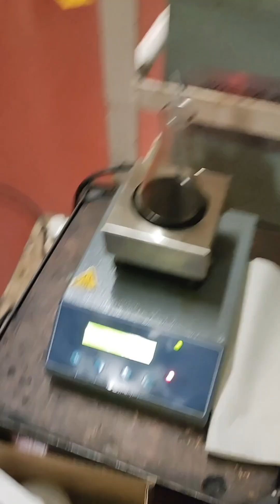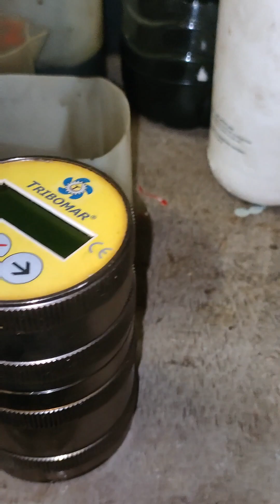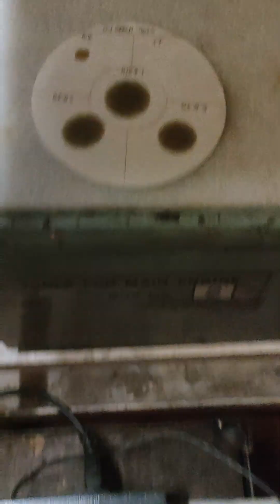LUBE OIL ONBOARD ANALYSIS, WATER IN OIL , TBN ,VISCO CHECK AND SPOT TEST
TRIBOMAR TEST KIT